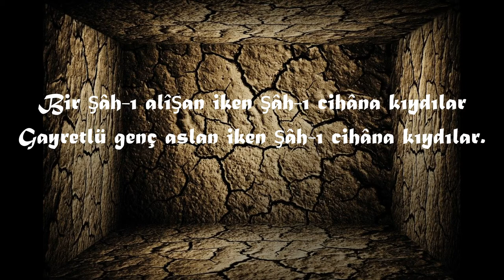2. (Genç) Osman Yeniçerilerce Neden Öldürüldü?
Hayatının baharında Yeniçeriler tarafından acımasızca katledilen 16. Osmanlı padişahı (Genç) II. Osman Hüzün dolu hayat hikayesi.
Amacı neydi?
Neden Hacca gitmek istedi?
Nasıl Şehit edildi?
Gerçekten Başkenti Bursa veya Kahire' mi taşıyacaktı?
Orduyu Türkleştirmek mi istiyordu?
Neden devşirme cariyeler yerine saray dışından Türk kızlarılya evlenmek istedi?